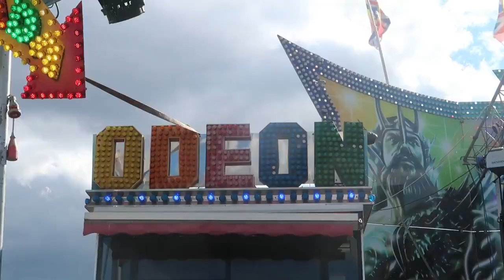Keith Turners Tagada onride pov at the Hoppings 2022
Keith Turners Tagada  onride footage.  Taken at the Hoppings Newcastle 2022

Join us as we visit for the first ever time Newcastle's Hoppings Fun Fair.

ABOUT US:-  My name is Lucas and I absolutely love theme parks, Disney and days out.  Joined with my lovely mum.